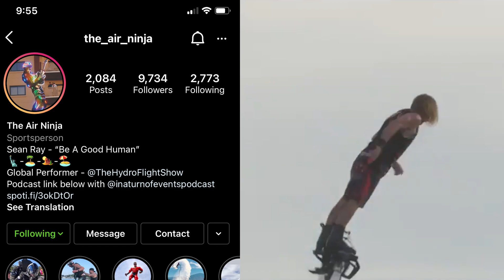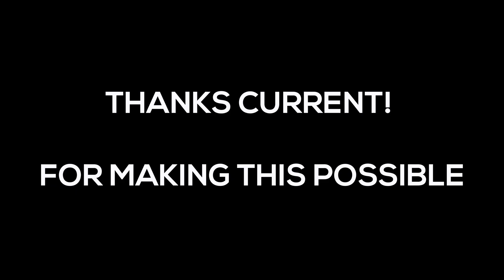Flying Hoverboard Aircraft VS Water Jetpack - SkySurfer eVTOL Manned Drone Flight Vehicle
Distracting the Hype House to fly an FPV drone INSIDE, without anyone knowing! Also flying through a drive-thu.

Special thanks to Wendy’s for allowing us to close down their restaurant while we fly through!

Today I’m teaming up with Sean Ray, aka, The_Air_Ninja to fly inside and around the Hype House. Our plan is to distract @Alex Warren, Thomas Petrou and everyone else long enough to find an opening and fly an FPV drone inside their house- without anyone knowing. At the same time, Sean will be attempting to break a world record by backflipping in the smallest pool ever, and I will be flying around him on the SkySurfer Hoverboard Aircraft. We flew into a Drive Thru with Karl Shakur, for a quick snack before heading over.

I'm here to make sure this becomes the future of transportation.

Sales & Investment information located in this channels 'About' section.
Certified Hoverboard Aircraft Engineer & Pilot on a Safe Closed Course. Thanks for checking out the worlds first available for purchase 'SkySurfer Hoverboard Aircraft'.

FPV: Raul Gardilcic
Camera: Caleb Alvarezz, Lindsey Alvarezz, and Karl Shakur

A few other people that we surprised were Jack Wright, Kouvr Annon, Thomas Petrou, Sienna Mae Gomez, Lil Huddy aka Chase Hudson and Calvin Goldby.

The SkySurfer HOVERBOARD AIRCRAFT:
This project has been under design & testing for years now and required almost entirely custom components. I'm excited to finally share, the hardest engineering problem we'll ever solve.

A number of years in research & design has led to completion of engineering and testing on one of the worlds first 'SkySurfer Hoverboard Aircraft' capable of transporting a person standing on top. This aircraft is the most compact, powerful and efficient design capable of aggressively maneuvering through air. The following is based off of a 185lb person.

1. Test results show it can lift all up 500lbs.
2. Custom carbon fiber structure has been tested with a 1.5x safety factor and loaded with 750lbs.
3. Redundancy throughout all electrical components allow the device to monitor and select it’s strongest signal.
4. 2 motors can fail, and safe landing is possible.
5. 1 power system can be lost, and safe landing is possible.
6. In an emergency, propeller rotation is capable of breaking the speed of sound and sustain supersonic, to compensate forces lost.
7. FAA aircraft navigation lighting.
8. Custom part's manufactured according to industrial grade equipment.

Thanks Aveo Engineering for the Aircraft Navigation lighting.

Watch the SkySurfer Aircraft fly 6 miles across the desert here:
"Flying ON a Drone Vehicle Across the Desert in a High Speed Race - Human Drone Flight SkySurfer"